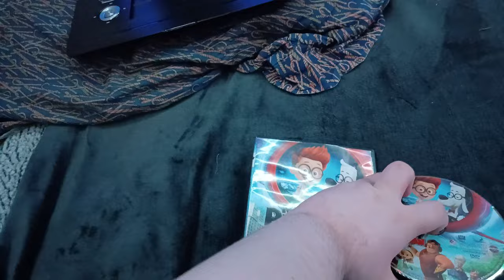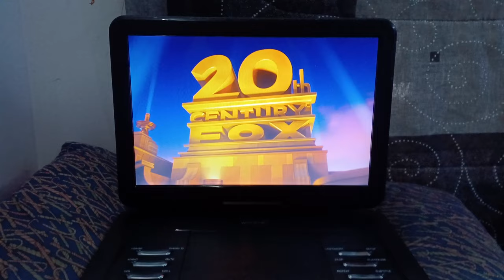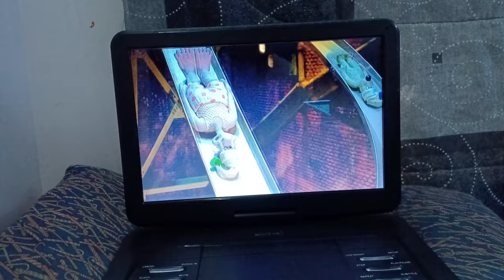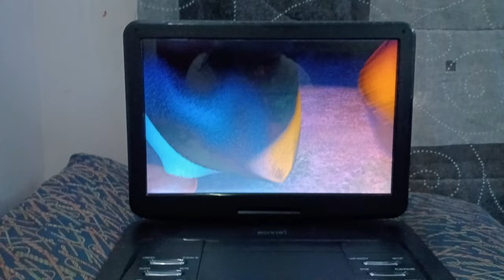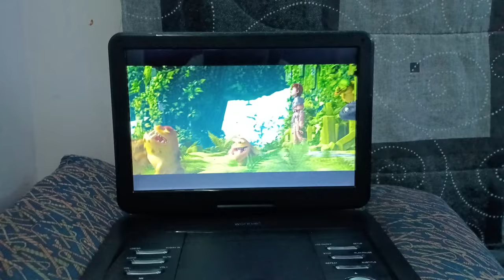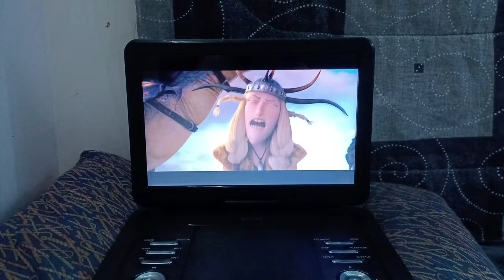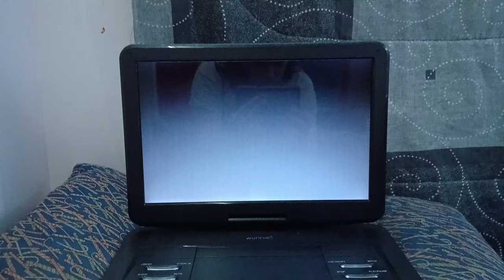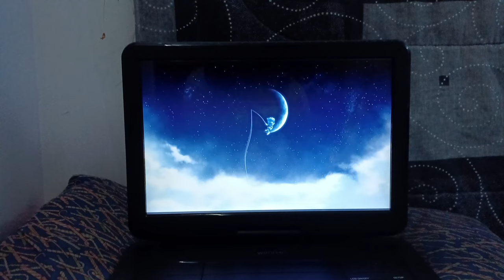Opening To Mr Peabody And Sherman 2014 DVD